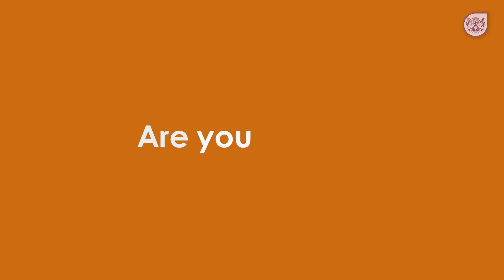2024 National Teaching Awards